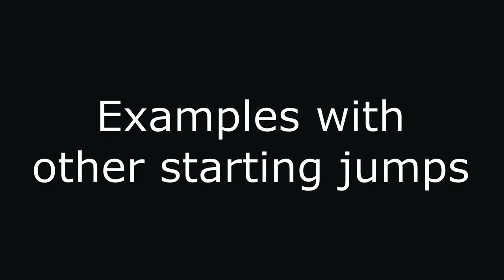Benji hopping on Yomi Hustle (Guide)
0.3.4 update

NEW EDIT: As of 0.9.0, Benji Hopping is very easy and works with basically any upward angle, try it out!

EDIT: The angles are obsolete starting 0.4.3. Fast fall speed has been increased so the angles are different. I made a picture guide for the new angles
Now that we have numerical values displayed for the angles, I can at least say that the missile form angles for benji hops are +/- 83-88 (bounds included)

This tech was discovered by Benji on the Yomi Hustle discord. If you want more info on it, go check the wizard channel on the discord.

Keep in mind that if the opponent becomes actionable when you benji hop it can mess up the tech (you will kind of fast fall right after missile form). This is more of a fun tech, but it might have some uses. The super jump into whiff cancel is trolling though.

Btw you can use flame wave, magic dart, vile clutch and mana strike in between Benji hops if you use this angle
The problem is that this visual is shared by 2 angles (you want the upper one). There are probably countless setups that allow for Benji hopping. RetroDot found one with the usual setup if you vile clutch and then combustion.

0:00 - How to do it
0:25 - Image guide
0:30 - Some fun examples
0:47 - Examples of other starting jumps